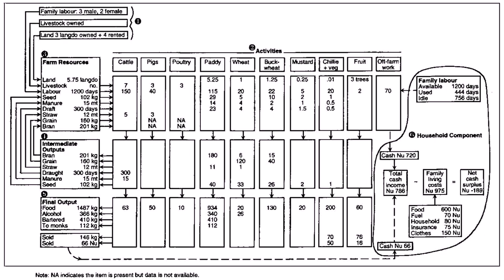Farmhouse Design Plans India